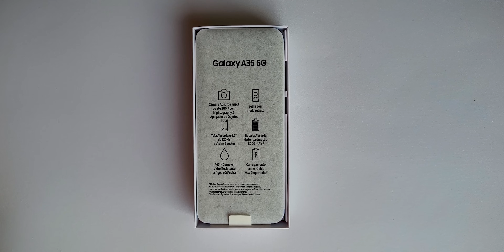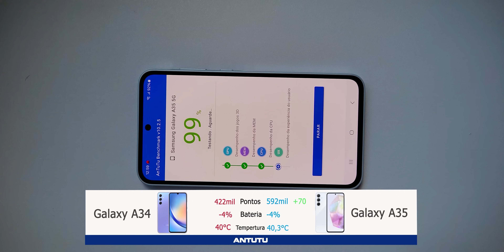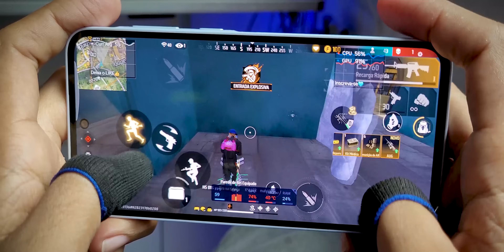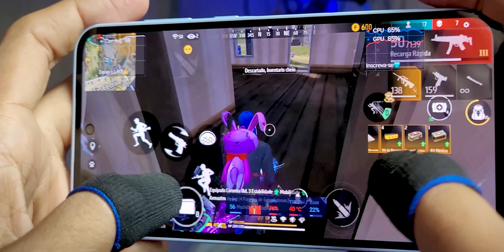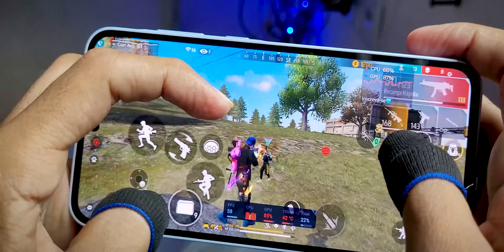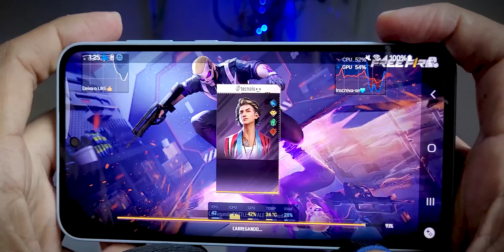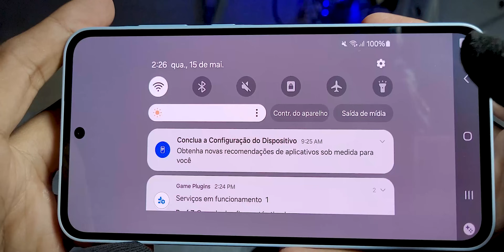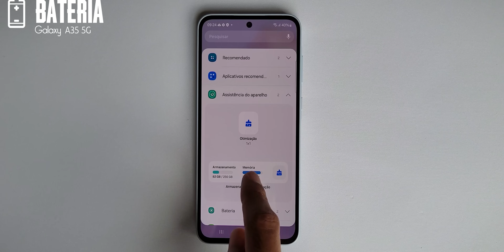🌟a Máquina CHEGOU Galaxy A35 5G😍 Free Fire,Bateria,Câmera,Benchmarks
🛍️ O menor PREÇO da INTERNET👌🏻

0:00 Intro
0:08 Unboxing
2:04 Benchmarks
4:10 Camera
4:59 Free Fire
16:12 Padrao
21:30 Suave
23:14 Opinião Final